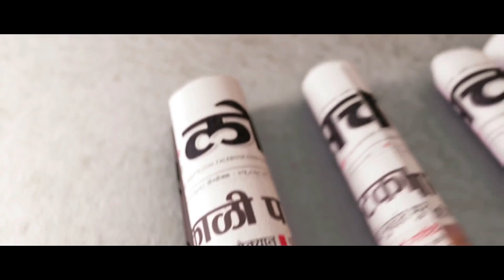महाराष्ट्राबाहेरील जनतेला शिवाजी महाराजांबद्दल अज्ञान असल्याची मृणाल कुलकर्णींना खंत